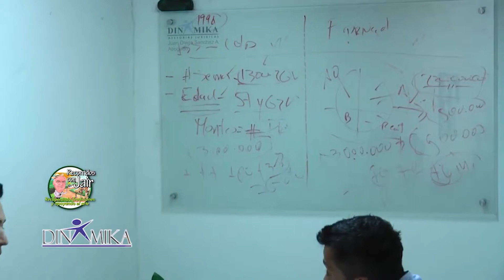RECORRIDOS CON JAIR: MANO A MANO: LA GOROBETA Y FIESTUKY